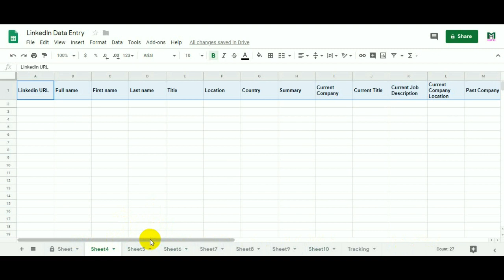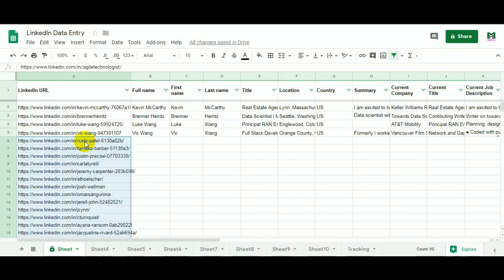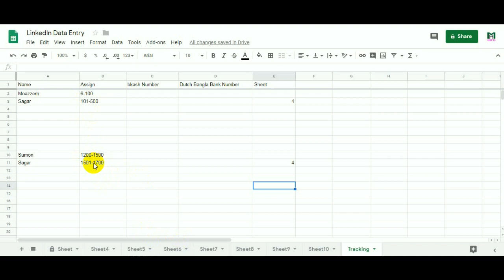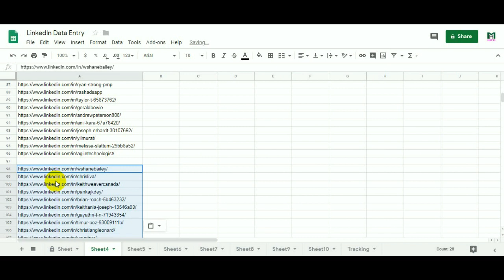LinkedIn working process| MH INFO